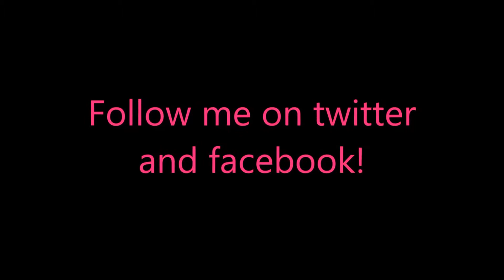Detective Jackie - Mystic Case Level 6